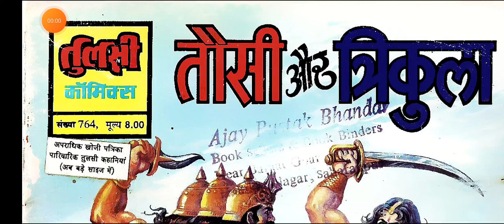Tausi Aur Trikula hindi Story manoj comics Raj comics Diamond comics tulsi comics